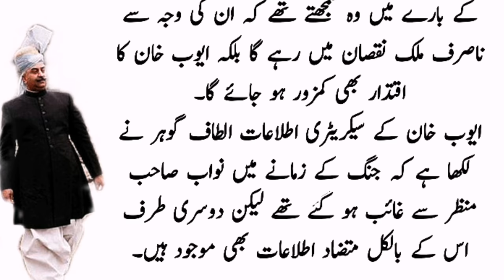Who was Nawab of KalaBagh? Powerful Governor of West Pakistan, Hero / Villain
interesting facts about Nawab of Kalabagh, Malik Amir Mohammad Khan
NawabofKalaBagh